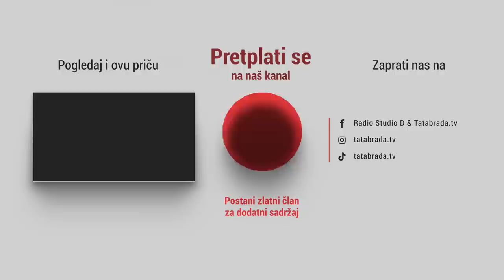Ibro pravi sepete za cijelu Evropu!